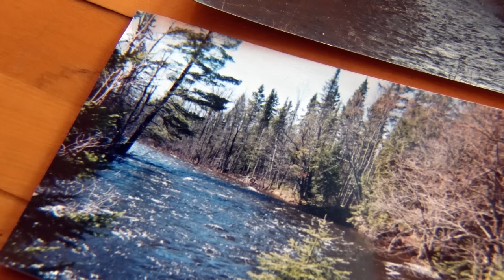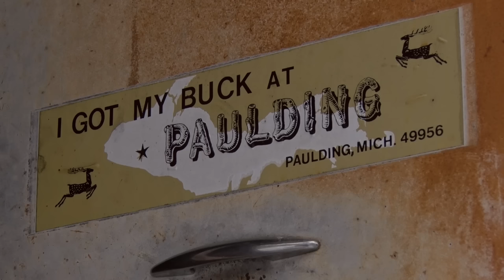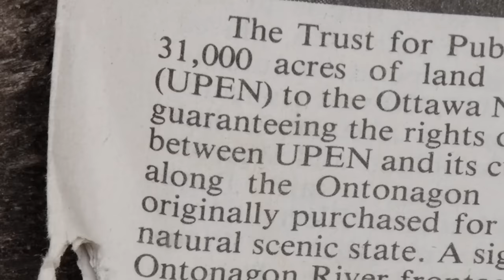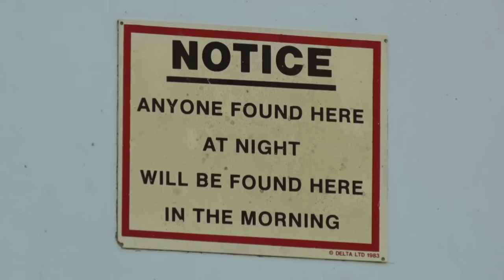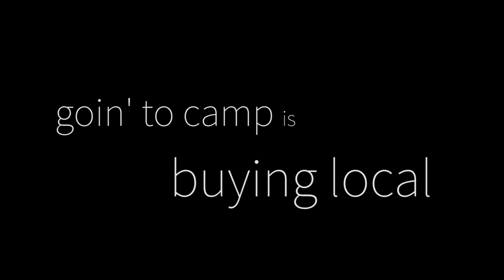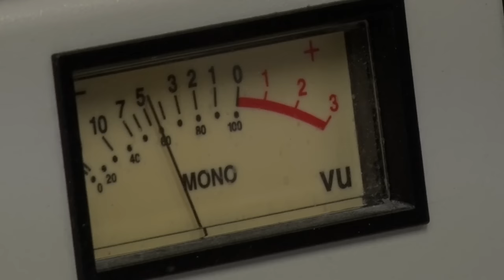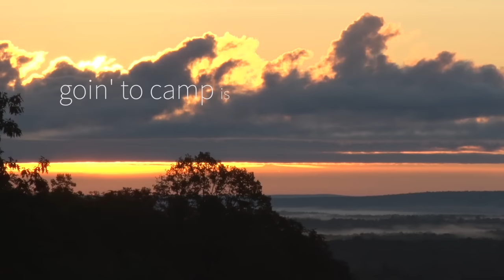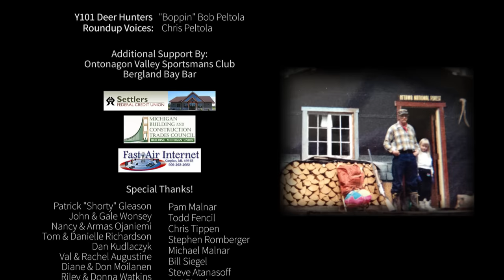UP A RIVER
Over 150 hunting camps in the Ottawa National Forest in Michigan's Upper Peninsula are now only a memory for the generations of people who enjoyed them.

“UP A RIVER” is a cultural documentary about the people who upheld the "deer camp" culture in the U.P. for decades, a tradition that is severely declining.

Laughs are shared, tears are shed and all agree that "goin' to camp" is something that everyone should experience at least once in their lifetime.

"UP A RIVER" documents the end of an era for all of those with ties to these treasured U.P. camps and lifestyle.

Film was completed in 2016.